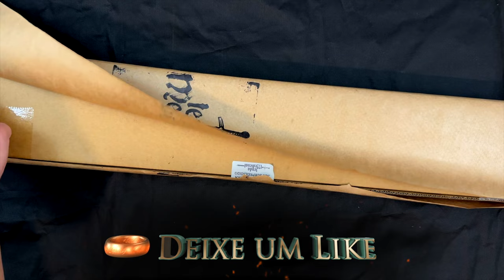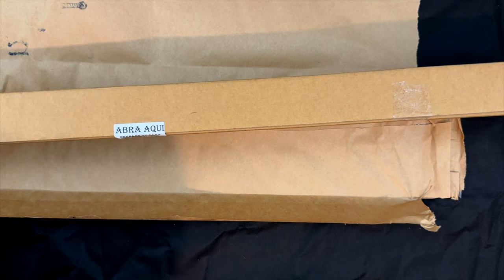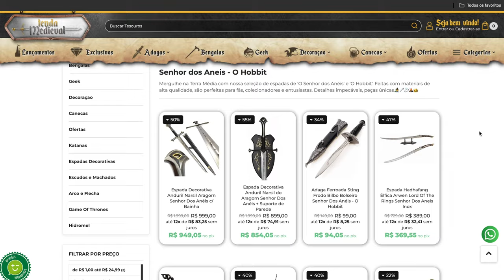A ESPADA DA ARWEN - O Senhor dos Anéis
E no vídeo de hoje, farei mais um Unboxing surreal e dessa vez será da espada Hadhafang, que pertenceu à Arwen. Essa espada foi usada em um momento muito importante nos filmes de "O Senhor dos Anéis" por Arwen, mas ela já foi a espada de Elrond em "O Hobbit" também, tenho certeza que você vai curtir.Comente e deixe um GOSTEI 👍.

⚜️𝐀𝐌𝐈𝐆𝐎𝐒
➤ O Senhor dos Anéis Brasil